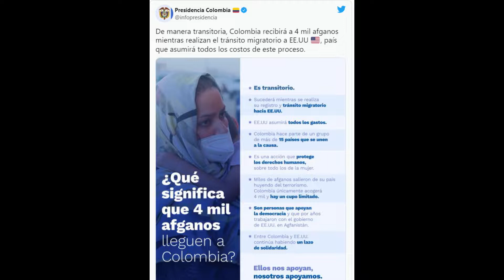ÚLTIMA HORA: BOGOTÀ, CALI, MEDELLÌN, BARRANQUILLA ABREN SUS PUERTAS A 4.000 CIUDADANOS AFGANOS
En las próximas horas llegarán a varias ciudades de Colombia cerca de 4.000 ciudadanos afganos, mientras el país se prepara para recibirlos.

Ciudades como Medellín, Cali, Barraquilla, Cartagena y Bogotá, ya han manifestado su intención para alojar a los migrantes.

“Hoy he recibido comunicación de varios alcaldes, aquí el alcalde de Barranquilla el señor Jaime Pumarejo me ha manifestado su interés, el gobernador de Bolívar el doctor Vicente Blel me ha manifestado el interés y la alcaldesa de Bogotá; que también me llamó y ha manifestado su interés de colaborar. ¿Y cómo se colabora? Buscando esas facilidades logísticas que como lo dije van a ser sufragadas por Estados Unidos”. Afirmó el mandatario

Colombia también se une al grupo de países aliados que van a ofrecer apoyo a los Estados Unidos,  para aquellas personas nacionales de Afganistán. Entre estos se encuentran: Albania, Canadá, México, Uganda, Catar y Kuwait.